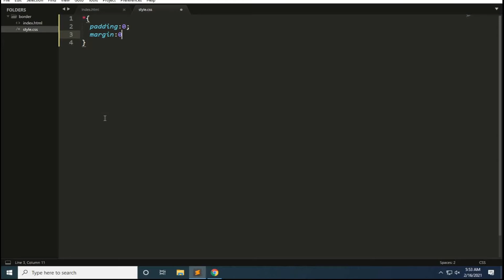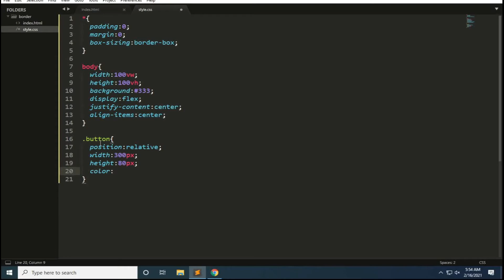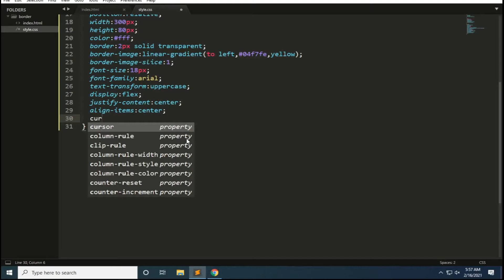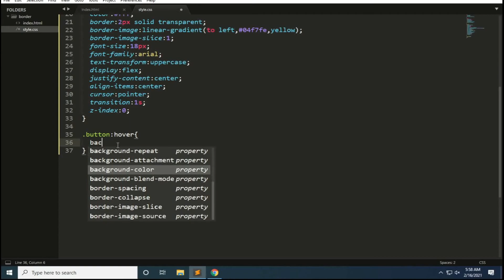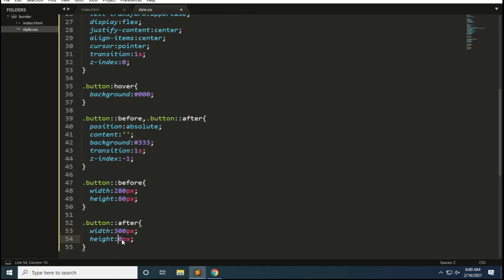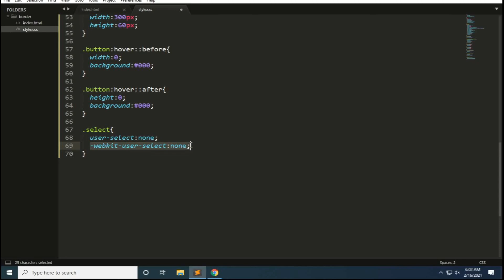CSS Gradient Border Effects | CSS Border Tutorial | Html CSS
Short Descriptions

In this tutorial, you will learn Css Gradient Border Effects | Css Border Tutorial | Css Border | Html Css And cover Css Properties . I hope you like this video.
TOP CREATIVE VIDEOS LINK .
1.) How To Create Hamburger Menu Icon Buttons|Animated Menu|Hamburger Toggle Menu icon Use Html And Css.

2.) How To Create Login Form In HTML And CSS | How To Make Sign In Form Design | Login Form In HTML/CSS.

css
html
html css
css html
border
Css Gradient Border Effects
Css Border Tutorial
Css Border
coding baba border
css tutorial
border style
border css
css border color
css glowing effects
css glowing gradient
online tutorials
css effects
css hover effects
css border styles
css gradient border image
how to use gradient in border
gradient border css3
learn css
border styling in css
hover border effects
coding baba tutorials
html tutorials
html css beginner
coding baba tutorials